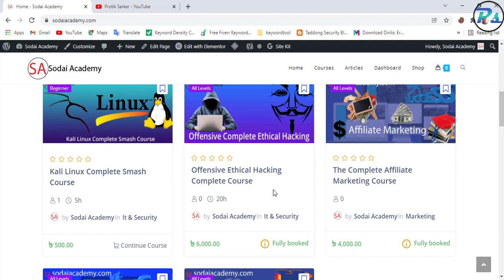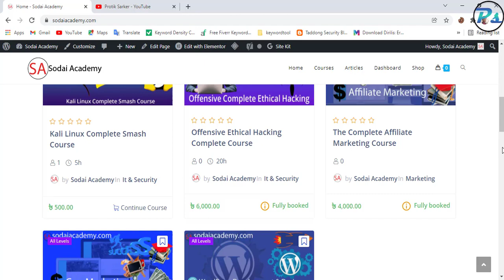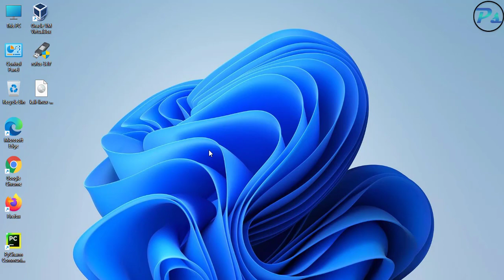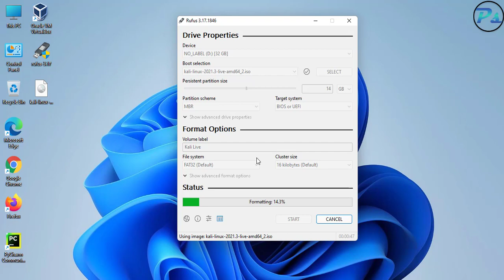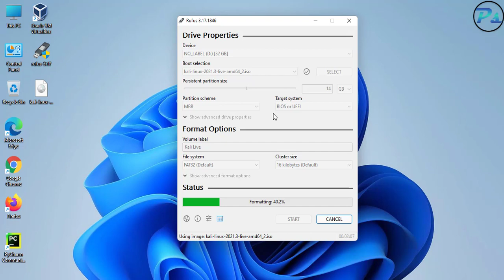Easiest Way How To Make Kali Linux Live Persistence Usb Drive Kali Linux 2021 4 | Protik Sarker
it's EASY to Make Kali Linux 2021.4 Persistence LIVE USB. The easiest way to make a live persistence is Kali Linux 2021.4 USB drive. If you want to install kali Linux on USB and make kali Linux live persistence bootable USB then watch this video till the end. Because in this video tutorial I will show that how to make a live persistence bootable USB drive of Kali Linux 2021.4a? You can run live Kali Linux 2022 on any computer, All your data and setting can be saved it will be not reset after the restart.

Today I'm showing you that how to make a fully loaded persistent​ bootable Live Kali Linux USB drive. means when you shut down or restart your PC you not lose your saved changes or your files. you can save all your personal data on that live USB drive. To make kali Linux persistence live bootable USB you have to download the latest Kali Linux live iso file ..and Rufus iso flashing tool.